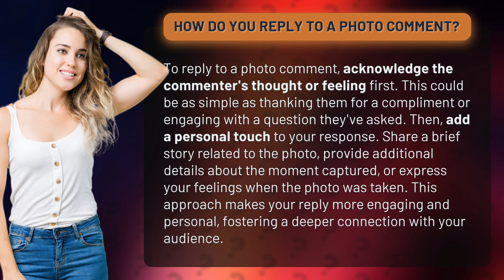How do you reply to a photo comment?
Engaging and Personal: How to Reply to a Photo Comment • Engaging and Personal • Discover the best way to reply to a photo comment and create a deeper connection with your audience. Learn how to acknowledge the commenter's thoughts, add a personal touch, and share captivating stories related to the photo. Watch now!